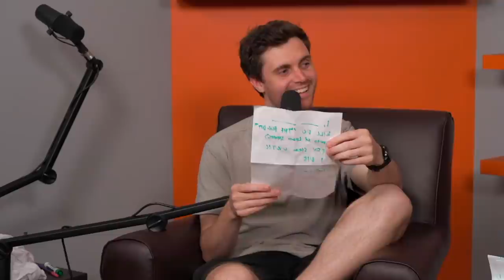Movie Theatre Caught FIRE?! - Luke and Lewis #250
LEWIS' MELBOURNE COMEDY FEST SHOWS (on sale Thursday)

LUKE'S NEW 2022 AUS TOUR!
Wagga Wagga - Feb 26th
Orange - Feb 27th
Dubbo - March 1st
Port Macquarie - March 2nd
Tamworth - March 3rd
Mildura - March 25th
Melbourne - March 30th- April 17th
Geelong - April 22nd
Warrnambool - April 23rd
Shepparton - April 28th
Ballarat - May 6th
Bendigo - May 7th
Traralgon - May 13th
Albury - May 19th
Canberra - May 20th
Wollongong - May 21st
Newcastle - May 25th & 26th
Sydney - May 27th & 28th
Adelaide - June 3rd & 4th
Darwin - June 17th & 18th
Brisbane - July 7th & 8th
Gold Coast - July 9th
Sunshine Coast - July 10th
Bundaberg - July 12th
Mackay - July 14th
Townsville - July 15th
Cairns - July 16th
Rockhampton - July 20th
Loganholme - July 22nd
Gold Coast - July 23rd
Toowoomba - July 24th
Lismore - July 26th
Launceston - Aug 13th
Hobart - Aug 14th
Perth - Sept 15th
Mandurah - Sep 16th
Bunbury - Sept 17th
Fremantle - Sept 18th

Listen to the *SECRET PODCAST* (shh)  and join the secret sound off section: